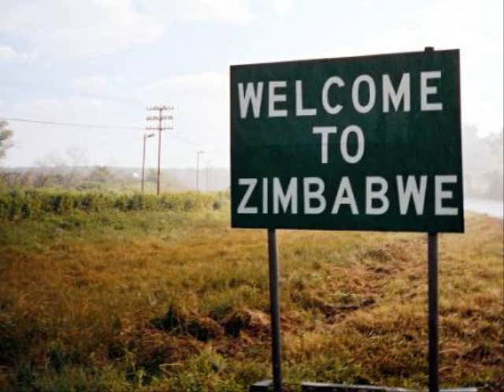Remembering Zimbabwe-Suduruka by Simon Chimbetu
Kunditi ndisuduruke song by Simon Chimbetu of Zimbabwe